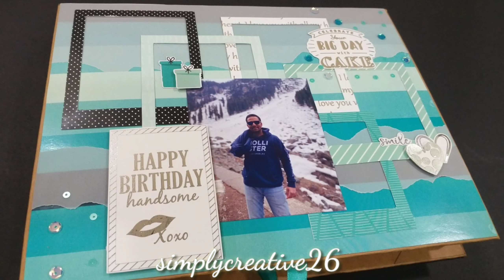Flipbook | Birthday Scrapbook | Mint Scrapbook | simplycreative26 | #62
Here's the video of our new creation, Flipbook! This scrapbook has a little twist in it, it opens from many different ways and contains a sweet little pocket at the centre which holds some pretty embellishments with photos and messages!
This Flipbook can be customised into any theme and colour combination.

To know more about this video or about the on going sales and offers, check us out on the following links!!!